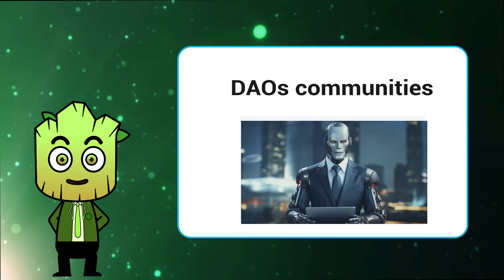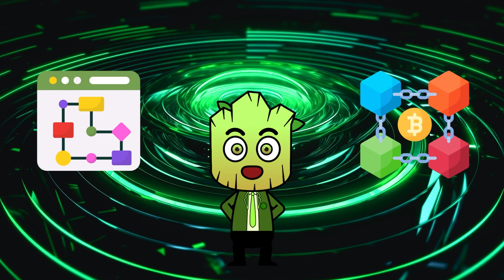What Happens When You Let AI Control Everything?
What if you let AI control your life? 🤖💰💘 In 2025, that question isn’t sci-fi, it’s real. From your job and money to how you date, AI and Crypto are merging into one lifestyle called Web3. In this video, you’ll see how remote workers join DAOs that pay instantly in tokens, AI agents negotiate freelance rates, and smart crypto wallets like Spectral or Gnosis Safe invest, pay bills, and stop scams automatically. We’ll also explore how AI dating apps like Replika and FrensAI use blockchain to protect your data and how gamers earn real assets in AI-powered worlds. This is the future where algorithms don’t just help you. They run your life. Would you trust AI and Crypto to manage everything, or does that sound like the Matrix with receipts?

📍 Chapters:
00:00 Intro
00:40 Work & Money
00:59 Finance & Spending
01:18 Dating & Companionship
01:39 Shopping & Lifestyle
01:57 Entertainment & Gaming
02:15 Conclusion